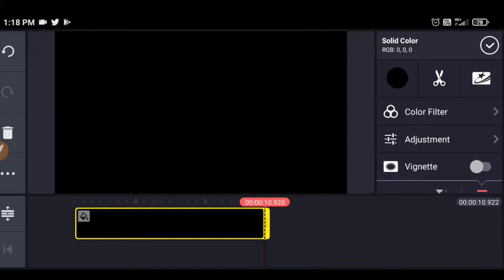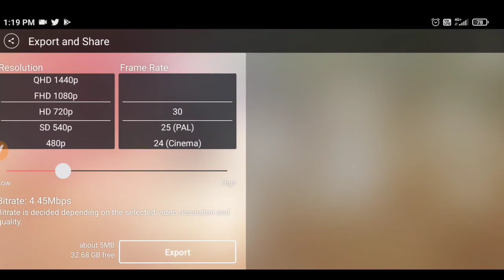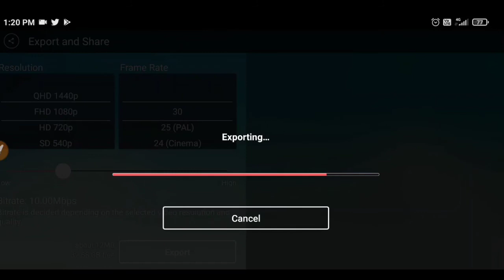"A" Name Editing Video || Kinemaster Editing Video 2021 || New Tutorial Video